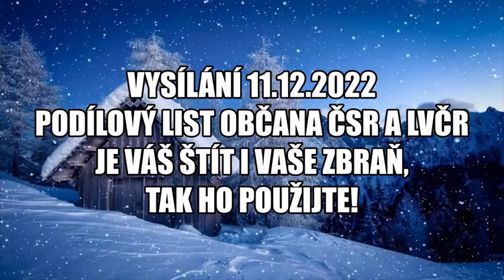Podílový list občana ČSR a LVČR je váš štít i vaše zbraň, tak ho použijte! | vysílání 11.12. 2022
Chcete - li být z první ruky informováni o činnosti Legitimních věřitelů České republiky, začněte odebírat náš ČeskoSlovenský národní vysílač Domovina, komentujte, lajkujte a sdílejte mezi vaše další přátele, kteří o Společenství legitimních věřitelů České republiky, třeba ještě neslyšeli, nic o něm nevědí a přidejte se k nám !!!
Pro naše společníky, na našich webových stránkách, podrobně popisujeme kroky, jak postupovat k nahlášení škodných událostí , kterých se dopouštěli škůdci tj. orgány veřejné moci od roku 1996.

Navštivte naše webové stránky , kde naleznete vše podstatné, třeba chronologii událostí, blog se zajímavými příspěvky, pokud hledáte videa a obrazový materiál, níže najdete odkaz i na náš YouTube kanál LVČR s videi a v neposlední řadě jsme také na Telegramu, kde se máte možnost přidat k našim společníkům, přátelům a kamarádům, kde jsou dokumenty ke stažení a informace.